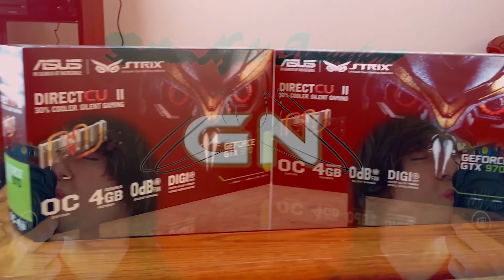GTA 5 racing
Amazon Support me Links!
Try for FREE Audible
Try for FREE Amazon Prime